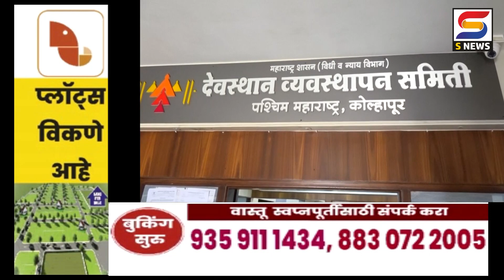श्री. अंबाबाई मंदिर परिसरातील गैरसोयी दूर करण्याची मागणी